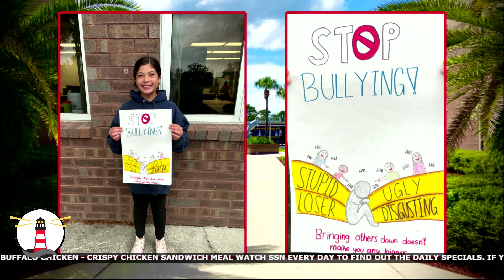SSN: April 29, 2024